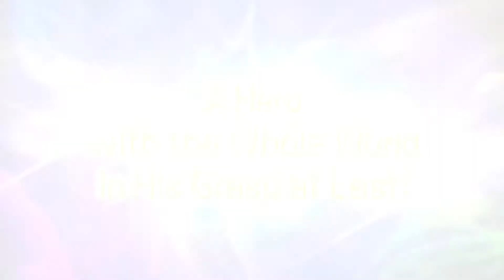Dragon Quest XI S: Echoes of an Elusive Age - Definitive Edition [Switch/PS4/XOne/PC] Trailer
Dragon Quest XI continues the gameplay of previous games in the series, in which players explore worlds and fight against various monsters, including the ability to explore high areas.

Currently available for Nintendo Switch, Dragon Quest XI S: Echoes of an Elusive Age - Definitive Edition is coming to PS4, Xbox One (for the first time) and PC on December 4, 2020.